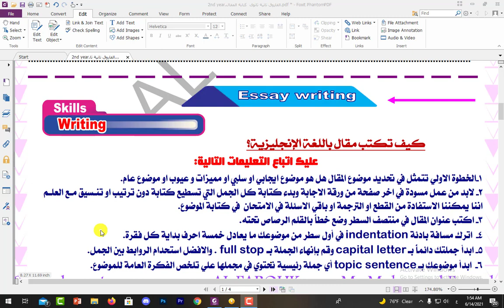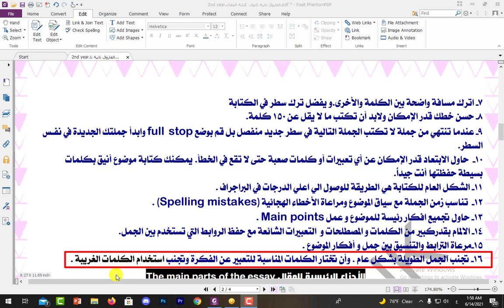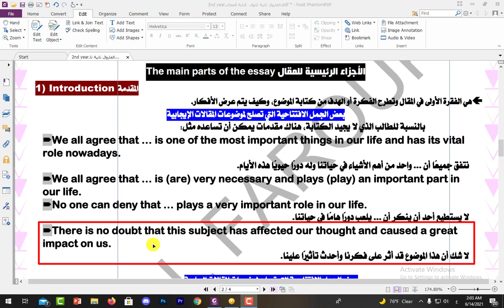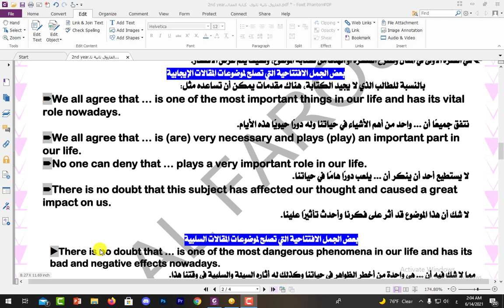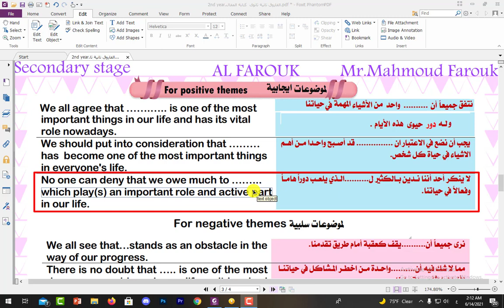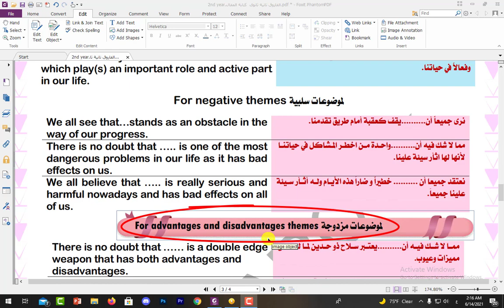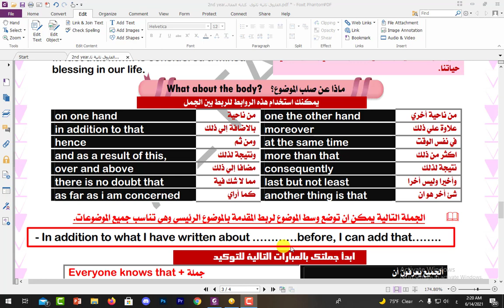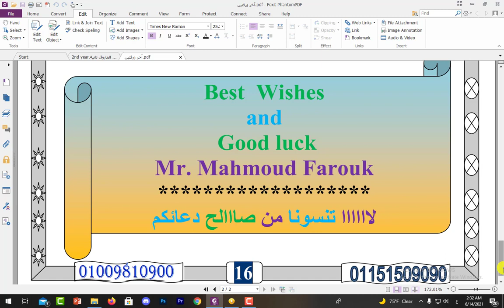كيفية كتابة البارجراف والمقال بطريقة سليمة How to write a paragraph and an essay correctly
إهداء إلى طلبة وطالبات المرحلة الإعدادية والثانوية.
أفضل وأسهل طرق كتابة الباراجراف للمرحلة الإعدادية ، والمقال للمرحلة الثانوية.
فيديوهات أخرى تستحق المشاهدة:
شاهد فرحة وتفاعل طفل صغير مع القرآن  Watch the joy and interaction of a young child with the Qur'an
شاهد فرحة لاعبى وجماهير الوداد المغربى بعد التأهل لنهائى دورى أبطال أفريقيا  وطرد لاعب بترو أتليتيكو